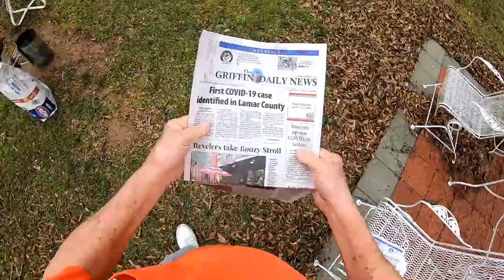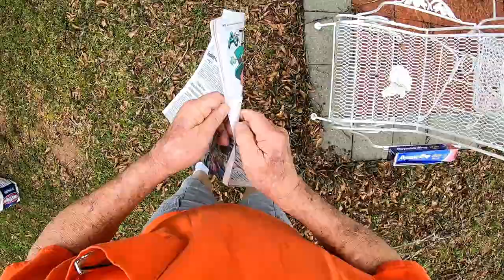Grilling in the Pollen Pwalpar VLOG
Grilling Steaks in the Pollen Pwalpar VLOG